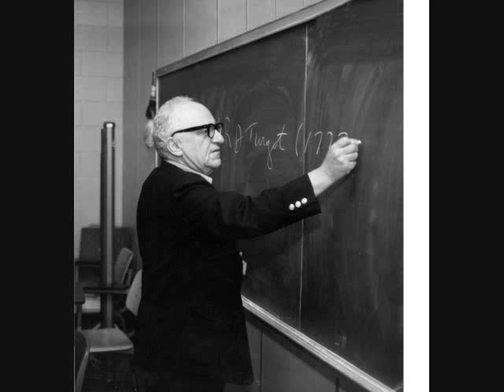Libertarian Society- What about corrupt or criminal market courts? Won't the rich take over?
In a libertarian society, what if voluntarily funded courts or voluntarily funded defense agencies become corrupt or criminal? Won't the rich take over?